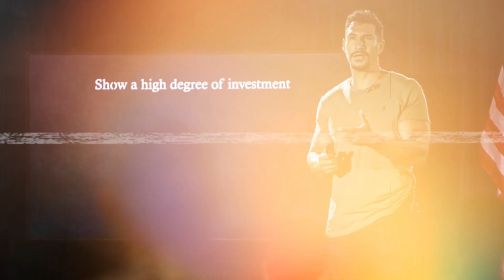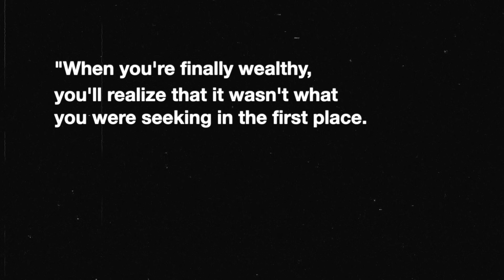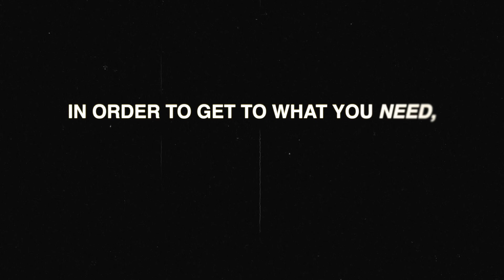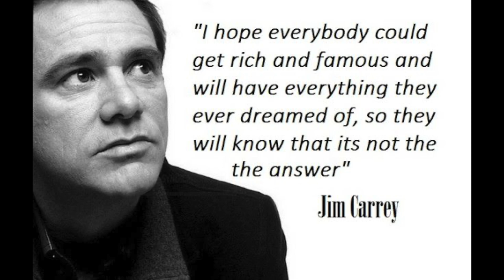Money Can't Buy Happiness? GET IT ANYWAY! ft. Andrew Tate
- 10 mind tricks Andrew Tate and I use to bust ass when we don't "feel like it"